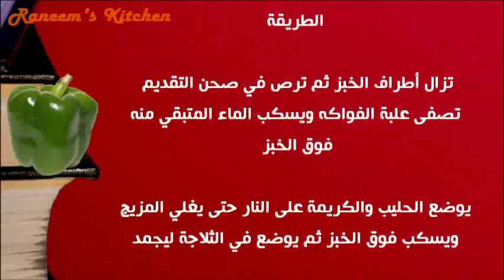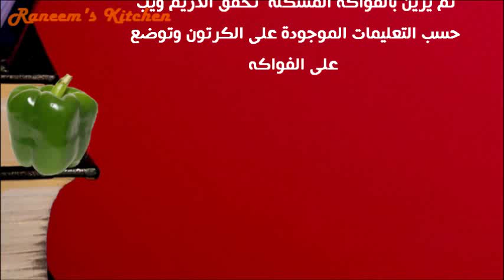عمل شرائح الخبز بالكريم كراميل والفواكه حلويات على طريقة مطبخ شيف أحمد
طبخات طهى على طريقة كبار الطهاة، شيف محمد، شيف أحمد
Raneem's Kitchen أكلات شهية | شاهدى أيضاً:
للمزيد والجديد
Raneem's Kitchen, Cooking, ،أكلات، شهية